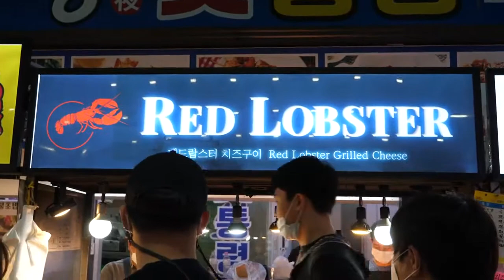Korean big food / world Food Channel